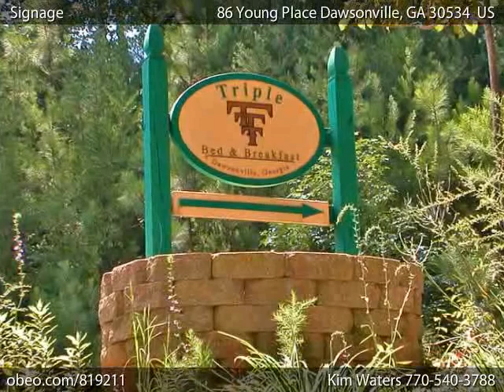86 Young Place Dawsonville GA 30534